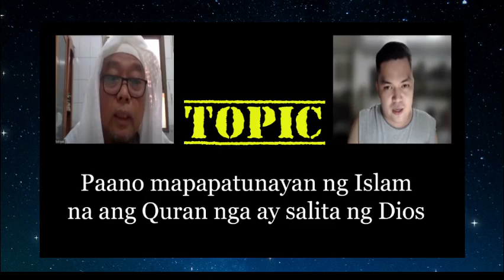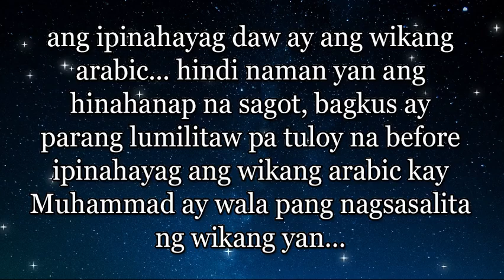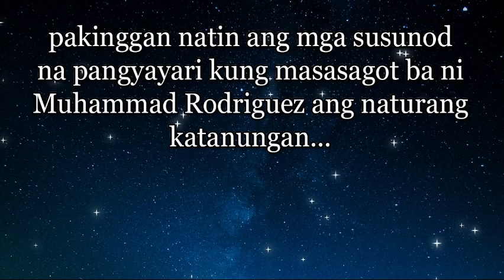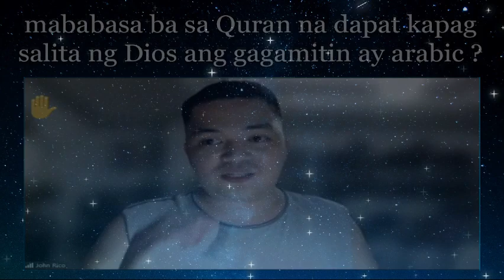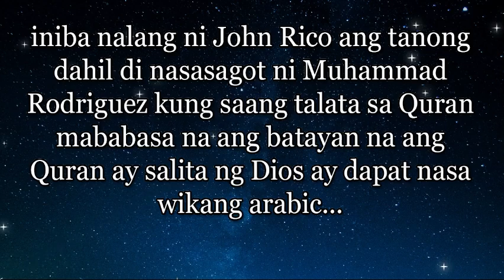Muslim preacher hindi napatunayang salita ng Dios ang Quran